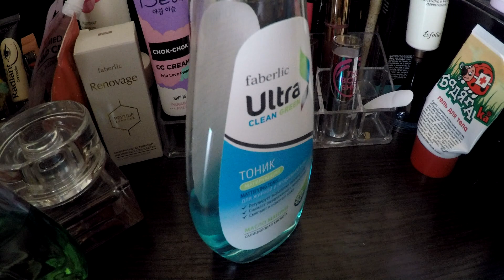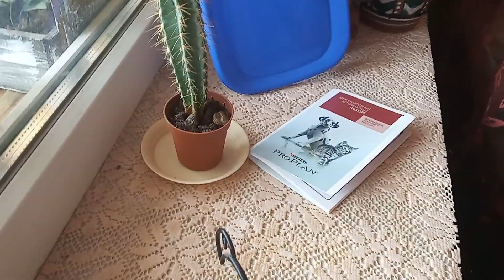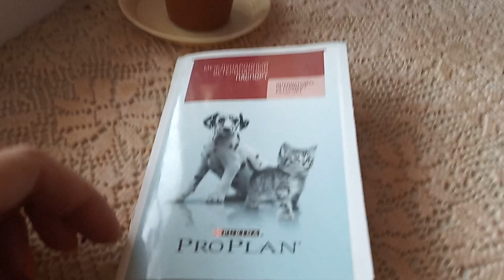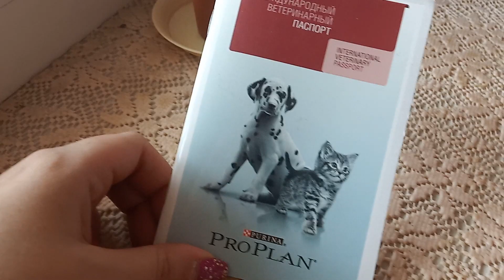ПАХНЕТ ХИМИЕЙ ! СЛУЧАЙ С ЛАБИРИНТОМ / НЕНУЖНЫЕ ВЕЩИ